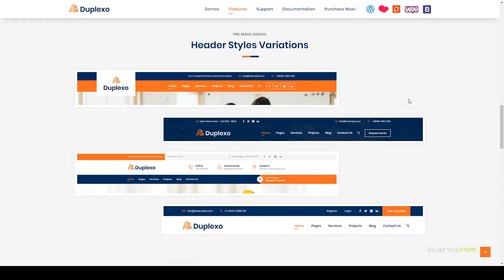Duplexo Construction Renovation WordPress Theme constructor property development Onodera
Compatible With Visual Composer 5.1.x, Visual Composer 4.12.x, Visual Composer 4.11.x, WooCommerce 3.9.x, WooCommerce 3.8.x, WooCommerce 3.7.x, WPBakery Page Builder 6.1.x, WPBakery Page Builder 6.0.x, WPBakery Page Builder 5.7.x, Bootstrap 4.x, Bootstrap 3.x, Bootstrap 2.3.x

 Columns 4+

 Layout Responsive

 Tags apartments, architecture, builder, building, business, company, construction, construction business, construction company, constructor, contractor, corporate, property development, real estate, renovation